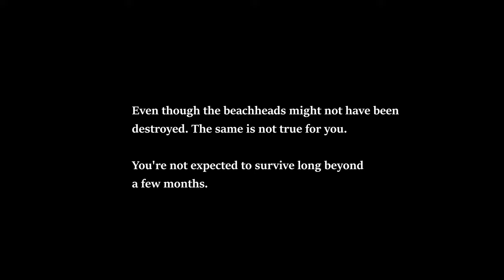Easy Red 2 1944 D-Day Normandy Campaign M4-M5 Utah Beach (Germans Part 2)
I STILL HATE THESE LEVELS AS THE GERMANS SO MUCHHHHH! (Recorded in HEVC Indistinguishable file size. Rendered to default downloaded AMF HEVC)

240mm twin AIO Cooler LT520/ML240L, or more likely Thermalright Frozen/Jonsabo TW or TG 240/MSI MAG/ID Cooler Auraflow 240 class top exhaust (Starting to fail with air bubble sounds. Thermalright Frozen Warframe 240 brought in preparation)
Fans:Built in DP505 Antec Fusion 120mm 3x frontal fans
GPU:Sapphire Nitro RX7800 XT (Minimum AMD Adrenalin drivers)
DVD:None
Monitor:1440P Philips 165 HZ, 24M1N5500Z/93 Evnia 5000 24 inch Series
PSU:ASUS 850W STRIX ROG Aura Edition Gold
OS:Windows 11 Home edition
Case:Antec DP505 (Colette Brunel/Angel theme)